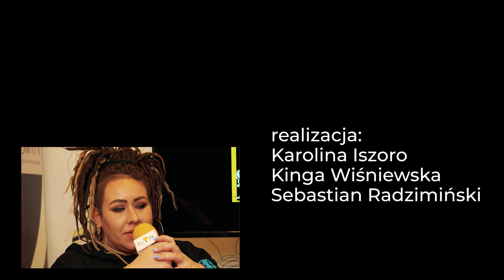DLACZEGO WARTO ZOSTAWIĆ SWÓJ 1% LOKALNIE?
Oddajesz swój 1% jakiejś organizacji? A zastanawiałeś/aś się kiedyś czy jest to mała, lokalna organizacja czy duża z wielkiego miasta? My od tego roku również zbieramy 1%, ale nie dla siebie, dla naszych młodych, utalentowanych dzieciakach.  O FUNDUSZU STYPENDIALNYM,
co to?
po co?
i dla kogo?
opowie Kinga Wiśniewska.
A jeśli was przekonałyśmy do swojego pomysłu, to zachęcamy:
Stowarzyszenie Inicjatyw Możliwych RzeczJasna
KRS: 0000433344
💛 Cel szczegółowy: Fundusz stypendialny.